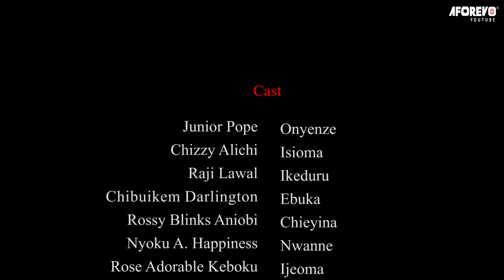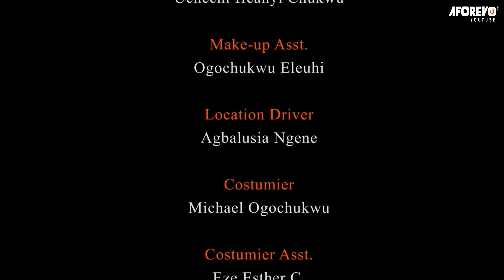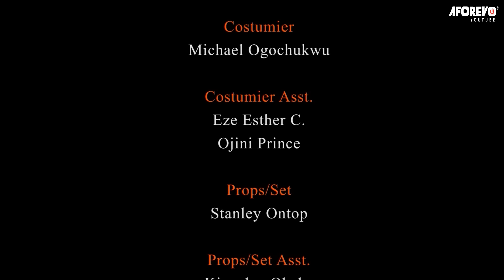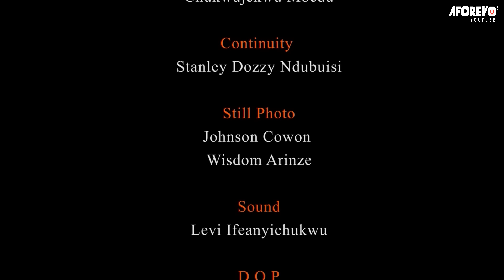Ce puissant film de déité vous fera donner votre vie au Christ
pour plus d'exclusivité et de classique

French Fate Of The Gods